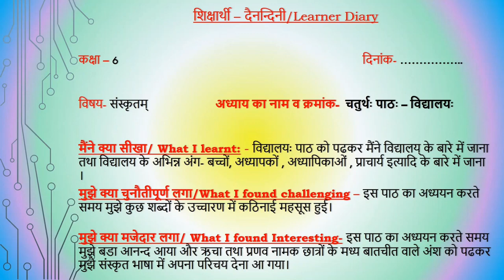Learners Diary Class-6th Sanskrit Ch-4. विद्यालय: